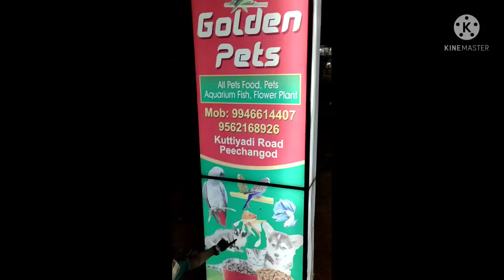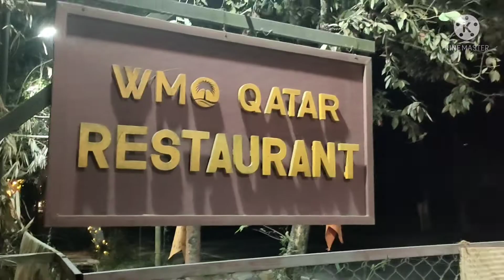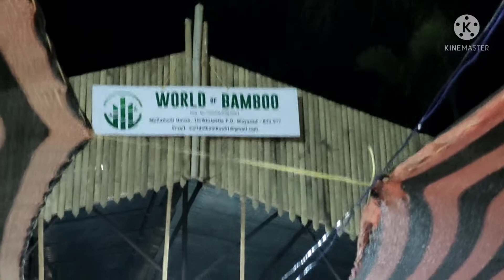full surprise ആയ ഒരു ദിവസം 😍dinner with family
This is a special video including my family. it's a surprise video and also family vlog